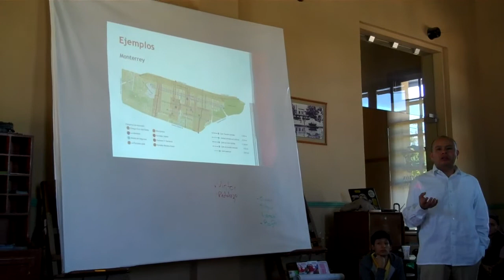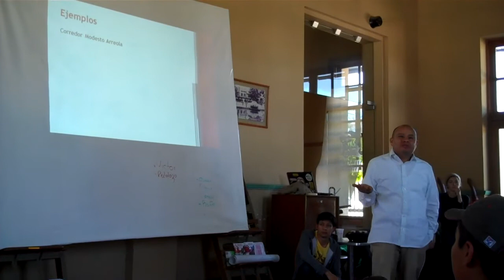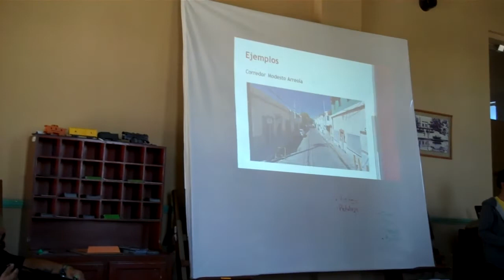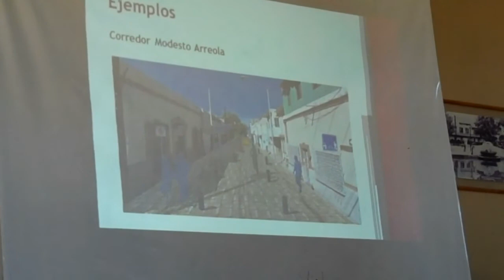¿Qué necesita el Centro de Monterrey para revivir y ser una zona más segura? -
Jesús Sánchez Romero (@BolardoMx), experto en movilidad no motorizada, explica cómo el diseño de una calle para todos puede garantizar seguridad.

Las imágenes fueron tomadas el 19 de Marzo de 2012, durante el campamento de planeación de la BICIRED en Aguascalientes.